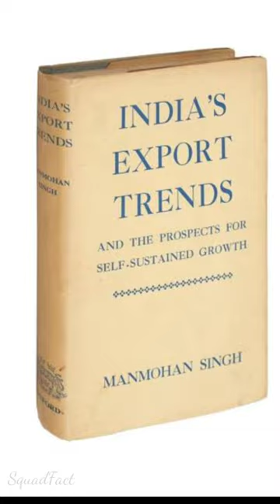Manmohan Singh/ Oxford University #Vlog